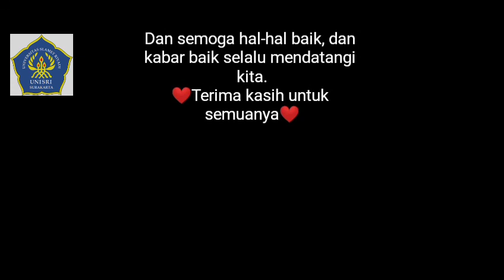Tentang Bidikmisi 2020, Apa saja syarat syaratnya?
Bidikmisi 2020, mengenal Program Bidikmisi
Syarat Dan ketentuan Singkat.
oleh
Nama : Irpan Yulianto
NPM  : 19520032
Prodi  : PBI
UNIVERSITAS SLAMET RIYADI SURAKARTA